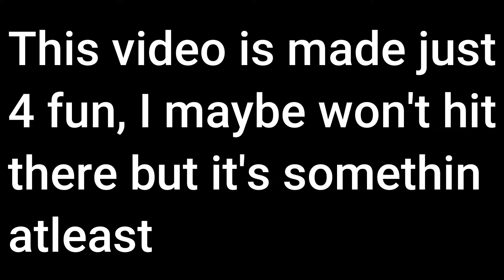WildX's road to pro #1 (Fight For Glory)